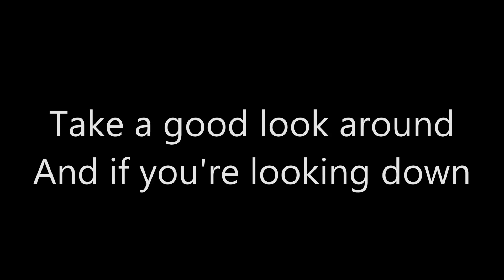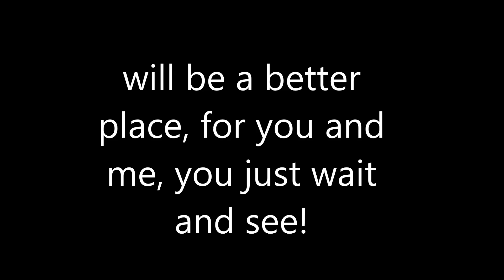Darren Criss ft Jeremy Jordan - Put A Little Love in Your Heart Lyrics (Full Performance)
Darren Criss ft Jeremy Jordan - Put A Little Love in Your Heart (Full Performance)